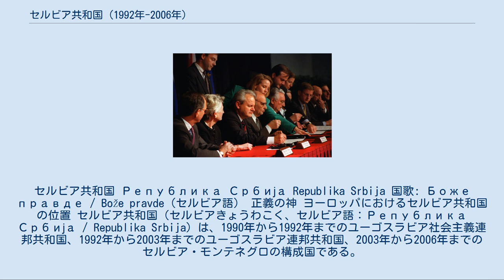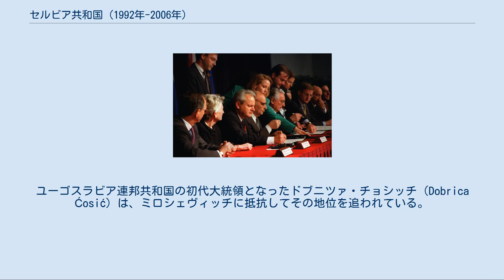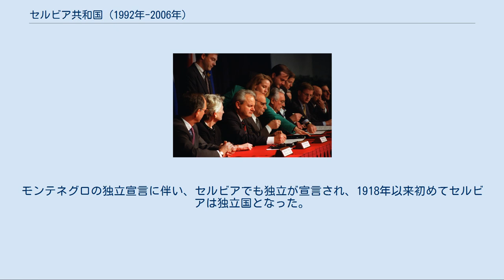セルビア共和国 (1992年-2006年)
セルビア・モンテネグロ
セルビア共和国 Република Србија Republika Srbija 国歌: Боже правде / Bože pravde（セルビア語） 正義の神 ヨーロッパにおけるセルビア共和国の位置 セルビア共和国（セルビアきょうわこく、セルビア語：Република Србија / Republika Srbija）は、1990年から1992年までのユーゴスラビア社会主義連邦共和国、1992年から2003年までのユーゴスラビア連邦共和国、2003年から2006年までのセルビア・モンテネグロの構成国である。
2006年にモンテネグロがセルビア・モンテネグロ国家連合を離脱し独立国家となったことにより、セルビアも独立国家となった。
 セルビア社会主義共和国は1990年、ユーゴスラビア共産主義者同盟の崩壊に伴って、社会主義体制を放棄した。
新しい憲法が制定され、その中でセルビアはユーゴスラビアの枠内で民主主義体制をとる共和国であるとされた。
 ユーゴスラビア社会主義連邦共和国が1992年に解消されたのに伴い、ユーゴスラビアに留まっていた2つの共和国、セルビア共和国とモンテネグロ共和国は、共産主義を放棄し、民主主義に基づく、2国から成る新しいユーゴスラビア連邦を結成することを望んだ。
この新しいユーゴスラビアはユーゴスラビア連邦共和国と呼ばれるようになった。
セルビア社会主義共和国は1990年より「セルビア共和国」へと改称されていたが、旧共産主義者同盟の政治家らはその後10年間に渡って、ユーゴスラビア共産主義者同盟の下部組織であるセルビア共産主義者同盟を改組したセルビア社会党として政権の座に留まった。
セルビアは、その人口および面積でモンテネグロを圧倒しており、事実上、新しいユーゴスラビア連邦において支配的な地位を占めていた。
しかし、セルビア共和国とモンテネグロ共和国は、外交等を共通化するほかは、内部的にはそれぞれ独自に機能していた。
連邦の政府にはセルビア人と共にモンテネグロ人もいた。
 スロボダン・ミロシェヴィッチ（中央）、1990年から1997年までセルビア大統領、1997年から2000年までユーゴスラビア連邦大統領。
 ユーゴスラビア連邦共和国におけるセルビアの政治は、ボスニア・ヘルツェゴビナやクロアチアに住むセルビア人たちの利益を守ることに力が注がれた。
彼らはクロアチアやボスニア・ヘルツェゴビナの独立を望ます、ユーゴスラビア連邦に留まることを望んでいた。
1989年以降、セルビアはスロボダン・ミロシェヴィッチが指導者となっていた。
ミロシェヴィッチは元共産主義者同盟の党員であり、ユーゴスラビアにおけるセルビア人の権益を守ることを訴えた人物である。
1992年、ミロシェヴィッチと、モンテネグロ共和国の大統領モミル・ブラトヴィッチはユーゴスラビア連邦共和国の結成に合意した。
国際社会からは、この連邦でセルビアが支配的な立場となり、セルビア大統領のミロシェヴィッチがユーゴスラビア連邦の大統領よりも事実上強大な権限を持つのではないかと危惧する声が上がった。
ユーゴスラビア連邦共和国の初代大統領となったドブニツァ・チョシッチ（Dobrica Ćosić）は、ミロシェヴィッチに抵抗してその地位を追われている。
ミロシェヴィッチの政府はマケドニア共和国に対しては領土的な要求はしなかった。
ミロシェヴィッチの支持者らは、クロアチアやボスニア・ヘルツェゴビナなどの旧ユーゴスラビア諸国で一方的に分離したセルビア人の自治国家（スルプスカ共和国やクライナ・セルビア人共和国など）について、これらの地域におけるセルビア人の民族自決の原則を支持しただけであるとした。
 クロアチア、ボスニア・ヘルツェゴビナにおける一連のユーゴスラビア紛争において、ミロシェヴィッチはこれらの国々からの分離を望むセルビア人の自治国家を支援した。
この支援によって後にミロシェヴィッチは、セルビア人の分離主義者らによる戦争犯罪行為を支援しているとの批判を受け、国際社会において多くの政治家らから非難を受けた。
 1995年、ミロシェヴィッチはボスニア・ヘルツェゴビナ紛争を終結させた和平合意であるデイトン合意にて、ボスニアのセルビア人の利益を代表して参加し、署名した。
ミロシェヴィッチはその後も1997年までセルビアの大統領職に留まり、その後ユーゴスラビア連邦共和...